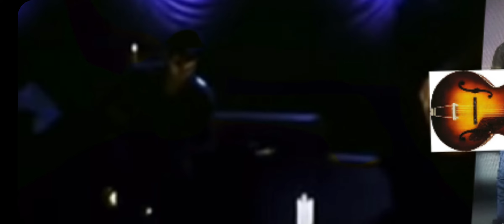Julith Williams - Right Here - Love, Exist / 2013